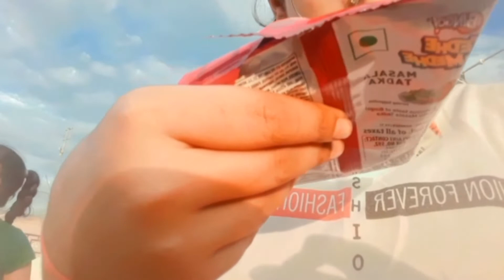Navratri day 4 nanu ne kya kardiya 😱dailyvlog